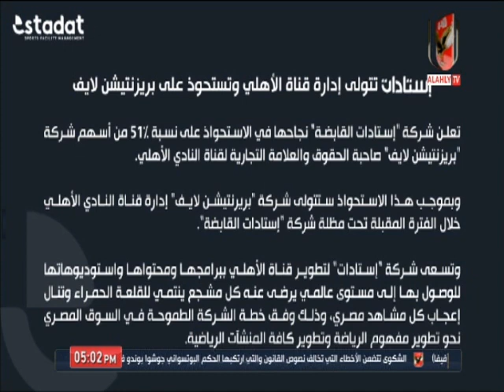إمير هشام: شركة استادات تتولى إدارة قناة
التردد: 12341 أفقي.
القمر: نايل سات.
معامل الخطأ: 5/6.
معدل الترميز: 27500